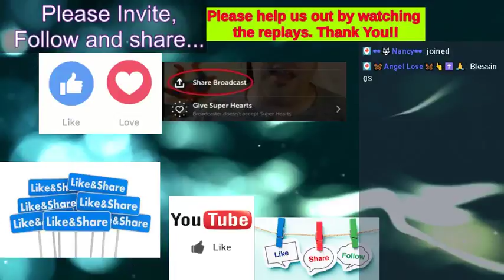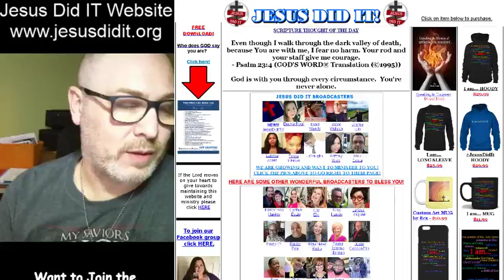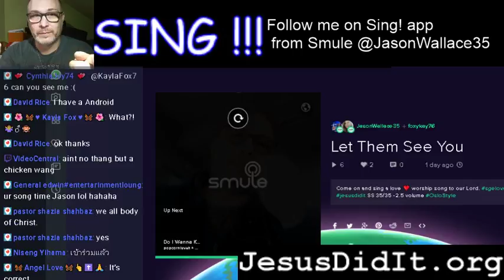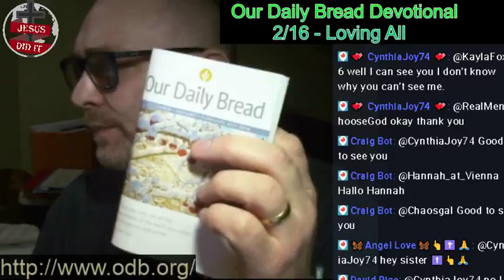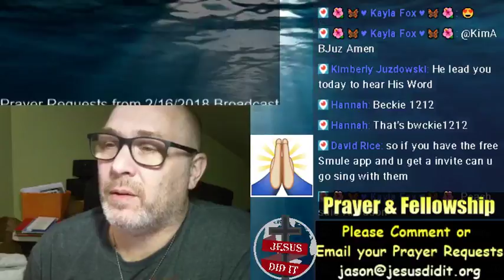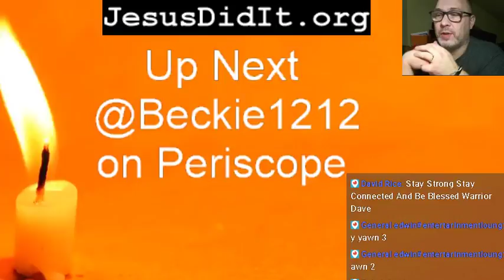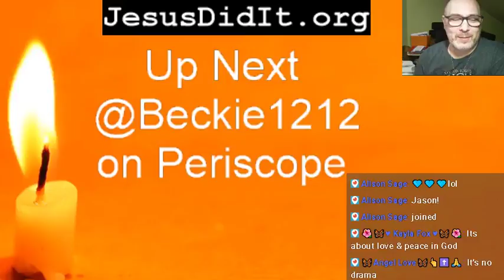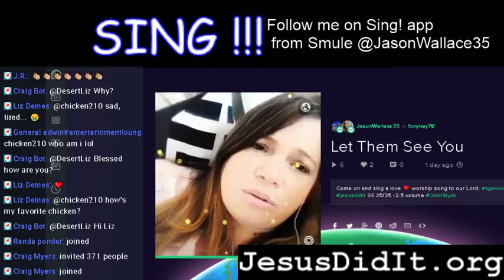Bible Time with Jason Wallace